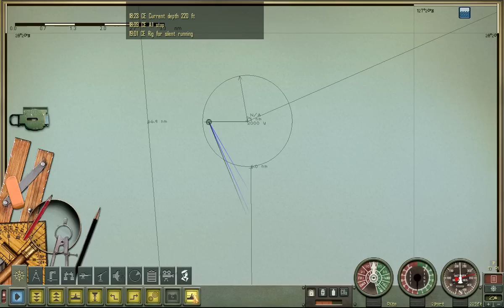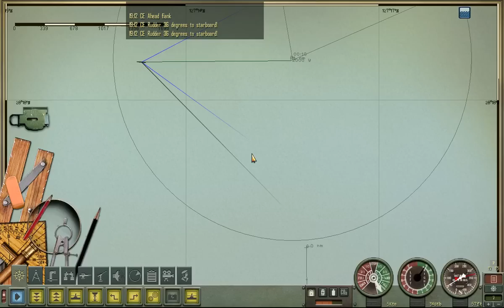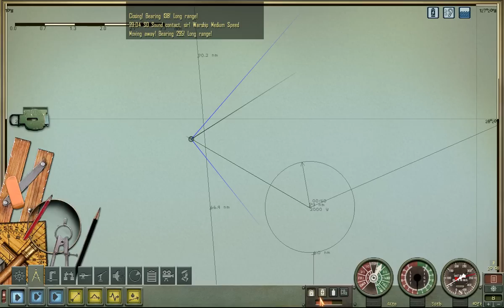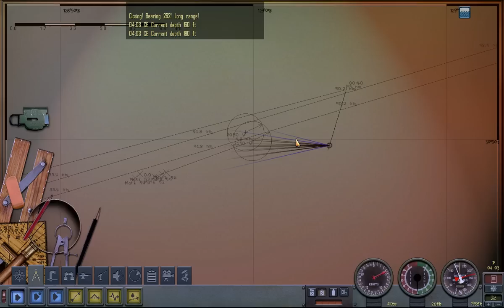Let's Play Silent Hunter 4 - Mission 6 [P3/4] Torpedoes, Fuel, Ammunition, Morale Getting Low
Our grueling grind in the East China sea is beginning to take it's toll.  On me.